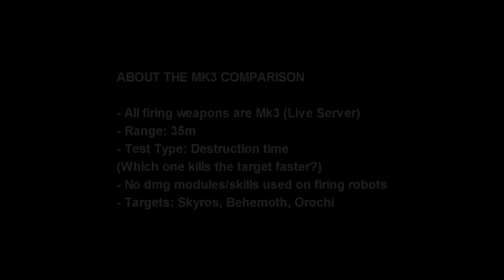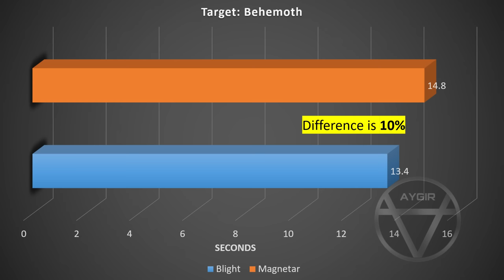[WR] 🔥 Blight (NA) VS Magnetar (+40%) – Mk3 Comparison | War Robots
In this video I will be presenting mk3 maxed comparison between the buffed Magnetar and Blight. Hope you enjoy!

Video Chapters
00:00 Intro & Comparison details
00:46 Blight VS Magnetar | 35m
01:59 End results: Graphical data
02:19 Blight Nether Highlights
09:29 Magnetar Nether Highlights
15:20 Outro
Monthly members: Ramanakumar Vavilla, M Sarepta, Brad Abbett, Robert Bombert, Alzazag Bacardi, Samad Tandorost, F U R Y WR,
Deferianta Widyandana, John Blub, WR Van Thanh, Kamaboko Gonpachiro, Vishal gaming, Yusuf Arianto, WR Jack,
BASHAR-WR
System Specifications: Asus Strix G16 (laptop)
➤ CPU: 13th Gen Intel® Core™ i9-13980HX Processor
➤ GPU: NVIDIA® GeForce RTX™ 4080 Laptop GPU (175Wh)
➤ RAM: 32GB DDR5-4800 SO-DIMM
➤ SSD: 1TB PCIe® 4.0 NVMe™ M.2 SSD

Secondary System: Desktop
➤ CPU: Intel® Core™ i7-10700K Processor (Overclocked to 5.1 GHz)
➤ GPU: MSI Gaming GeForce RTX 2070 Super 8GB GDRR6 256-bit
➤ RAM: G.SKILL TridentZ RGB Series 32GB (4 x 8GB)
➤ HDD: Seagate BarraCuda 2TB Internal Hard Drive HDD
➤ Motherboard: MSI Z490-A PRO ProSeries ATX
➤ Microphone: Blue Snowball iCE USB Mic